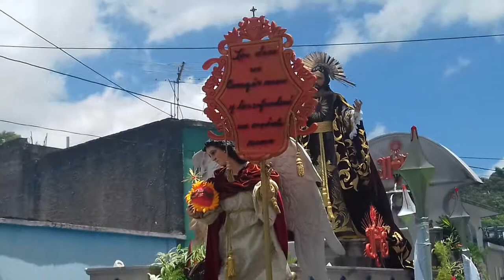PROCESIÓN DEL SAGRADO CORAZÓN DE JESÚS DE CANDELARIA - 3 DE JULIO 2016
PROCESIÓN DEL SAGRADO CORAZÓN DE JESÚS DE CANDELARIA - 3 DE JULIO 2016 - MELODÍA "MI LINDA KELLY" DE MARIO HERRERA CANO